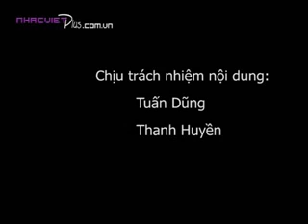[LinhC BeatBox]- Bài 32: Hướng Dẫn Kỹ Thuật Làm Âm Lip Roll